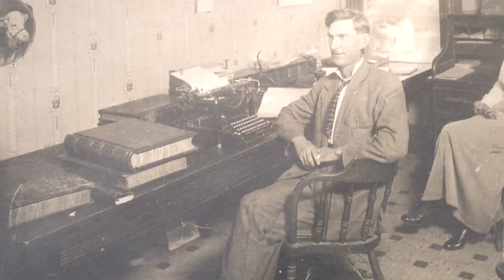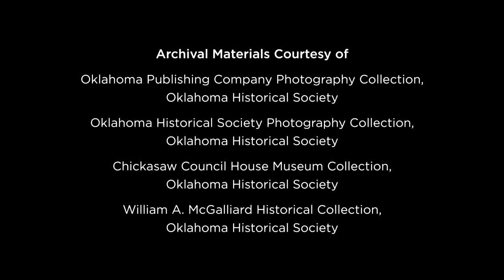"The Chickasaw Nation Historic Capitol" - Tishomingo, OK - LoyalTV E86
For more than a century, Tishomingo, Oklahoma, has been home to the beating heart of the Chickasaw Nation, pumping life blood into the community for more than a century. This is the tale of the Chickasaw National Capitol, a story of red granite stones that built a lasting reminder of every Chickasaw who fought bravely for their tribal identity and independence. And who now move forward in a new century, united. "The Chickasaw Nation Historic Capitol" is truly must-see viewing for everyone.